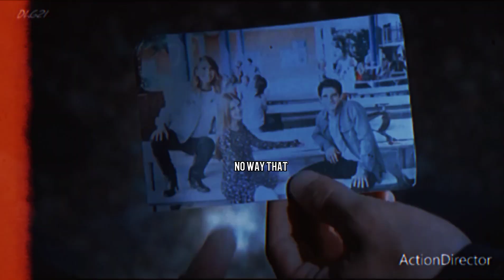Stiles & Lydia | that way